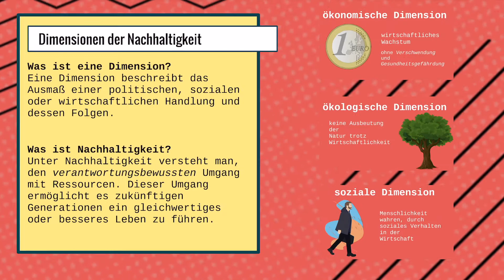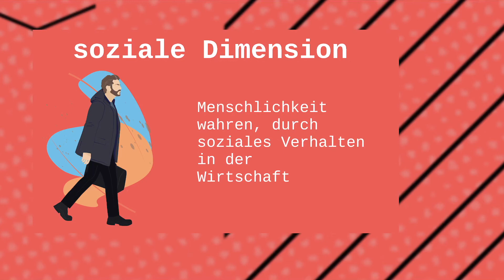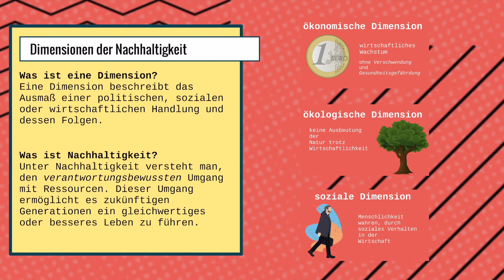Dimensionen der Nachhaltigkeit ⛰ Was ist eine Dimension? 🏡(Ökologie / Ökonomie / Soziales) Abitur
😇 Heute geht es um Dimensionen Nachhaltigkeit Ökologie ! 😇